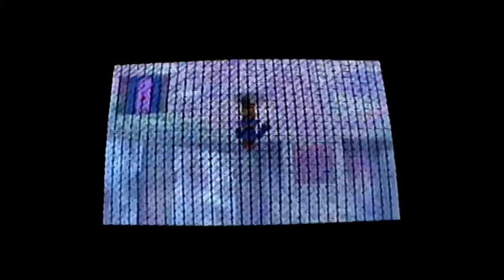Skies of Arcadia - Episode 61: Avalauncher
We power through the ice dungeon at cheetah speed. Could the end of our playthrough be in sight?

for more Evan and Ryan.